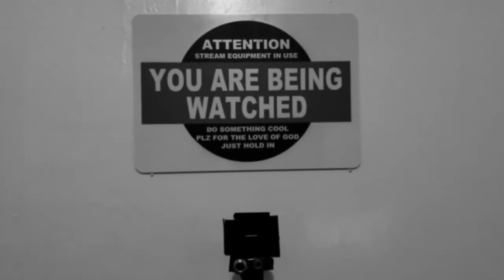See Me On Rhode IsLANd??? - Allston Melee Podcast: Season 1 Episode 21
This week The Allston Melee Gang talks about the FIRST weekly to start up again which is taking place in Rhode Island, comparing the 0 to 100 rises of melee legends from throughout the years, and a whole discussion on if segways even make sense! WOW! INTERESTING!